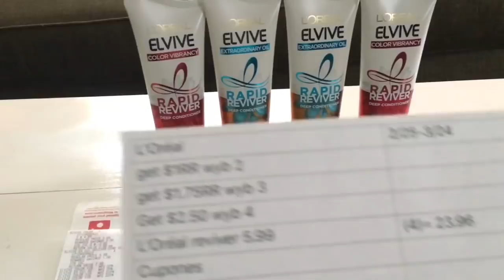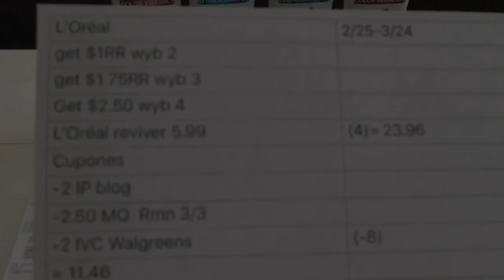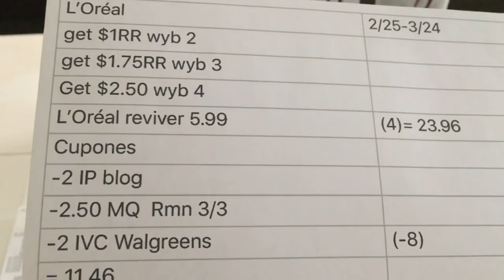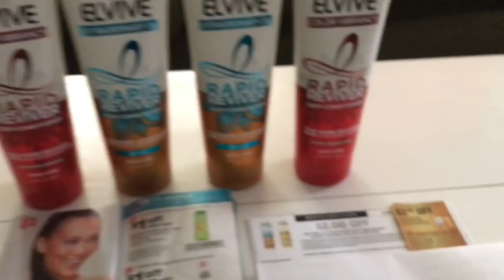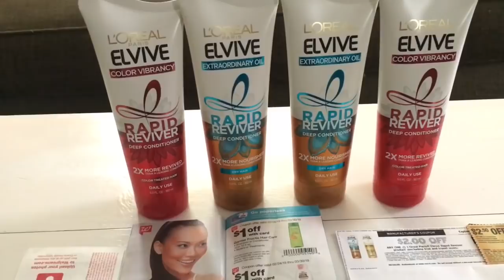🔥 L’Oréal reviver 🏃🏻‍♀️ $0.01 😱I Walgreens oferta de termina 3/24 🔥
Fetch rewards más abajo esta el link con mi código D8THA para que recibas 2000 al escanear  tu primer recibo.

CUPONES PARA IMPRIMIR GRATIS LOS MAS NUEVOS!!!

💰💡 REGISTRATE EN FETCH REWARDS Y RECIBE 2000 PUNTOS al escanear tu primer recibo 🧾
 código D8THA

🤔Cualquier duda dejame saber en los comentarios.

🌸HOLLISTER Recibe $10 off 40 inscríbete al club cali y Recibe CUPONES aquí te dejo el enlace

REEMBOLSO POR COMPRAR EN LINEA
Topcashback compra en linea y ahorra

Groupon ahorra en comida,viajes y mas...

(¯`v´¯)
★Superlove4makeup